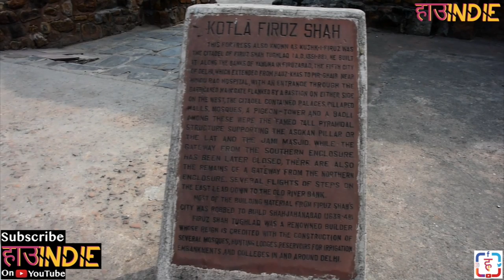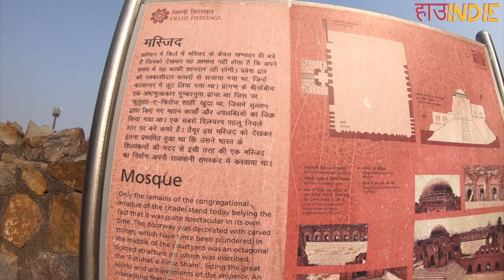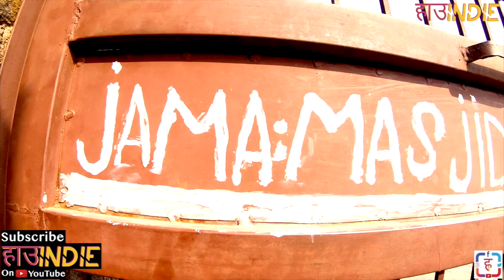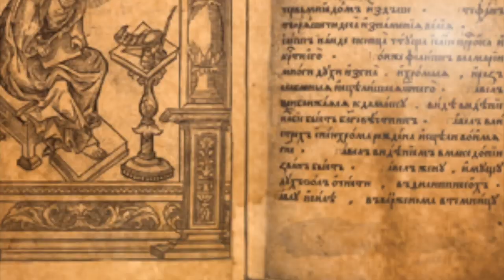Dilli के Feroz Shah Kotla में Jinn का रहस्य | History Mystery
दिल्ली के फिरोजशाह कोटला में जिन्न का रहस्य | HOWINDIE

Show - History Mystery
Report - Falak

HowIndie is a web channel intended to promote the different aspects of society and entertain at the same time. We focus on everything, you name it, we cover it, let it be political, current affairs, food, lifestyle, travel, social issues, and so on. The purpose of HowIndie channel is to ask you a question "How Independent Are You" or to show the society way towards their Independence.

How Indie भारत का सर्वश्रेष्ठ डिजिटल न्‍यूज चैनल है । How Indie न्‍यूज चैनल राजनीति, मनोरंजन, बॉलीवुड, ट्रैवल और फूड जैसे समाचारों को शामिल करता है।